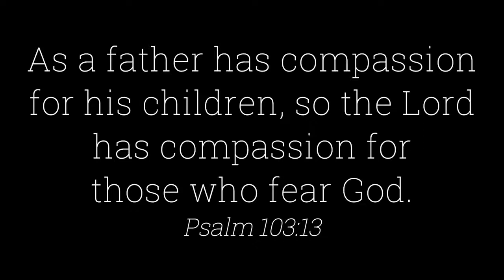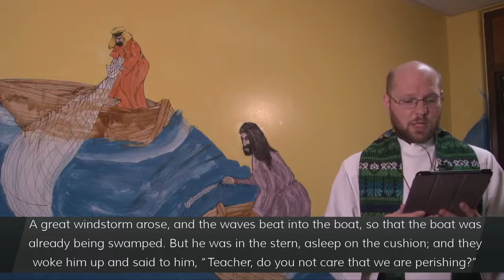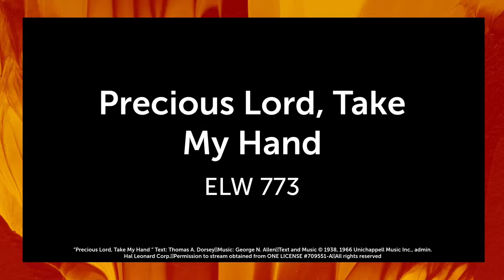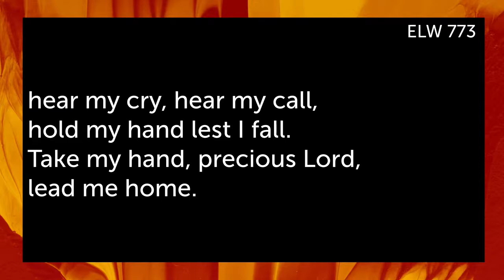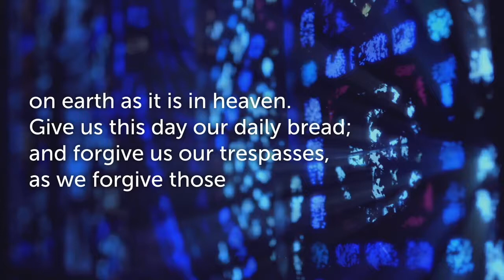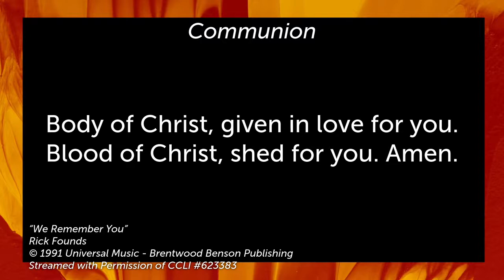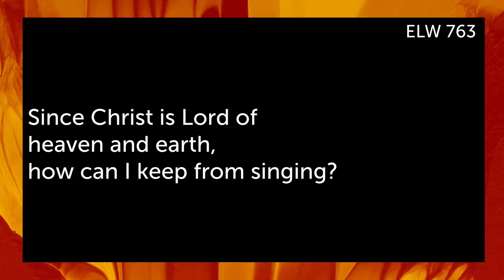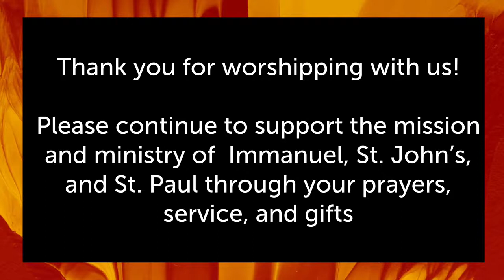Tri Church Online Worship --Fourth Sundayafter Pentecost-- June 20, 2021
Abounding love of God to you! Thanks for worshiping with us! You are most welcome to communion today by using elements (bread/cracker & wine/juice) from your dwelling places. All are welcome at the Lord's Table! Tri Church is a partnership in the Gospel between Immanuel, St. Paul and St. John's ELCA Lutheran Churches of Rock Falls & Sterling, IL.

Pastor Bree
Immanuel Lutheran
501 8th Ave.